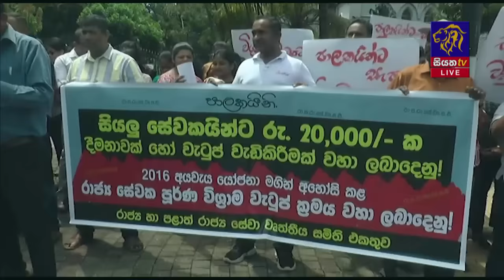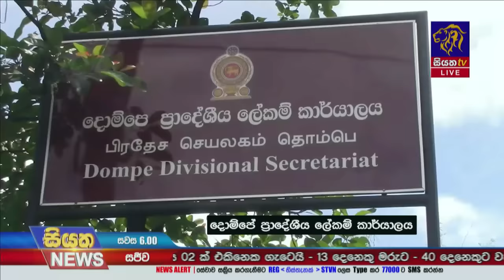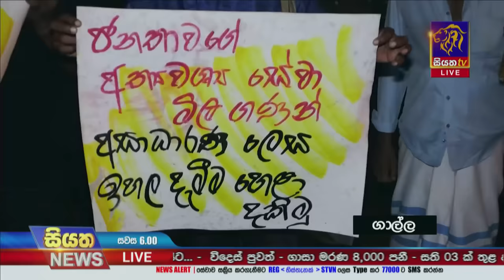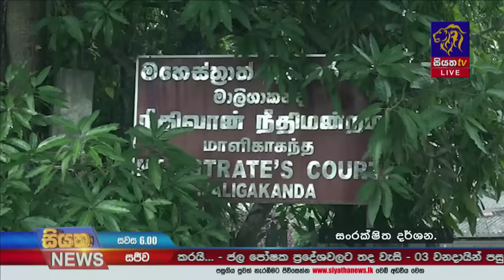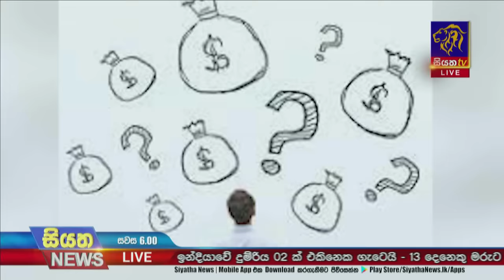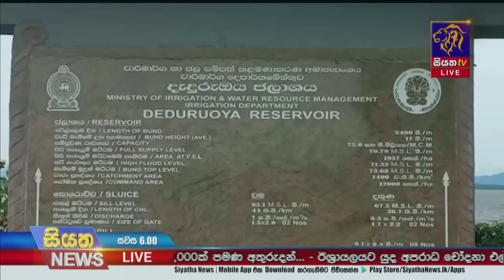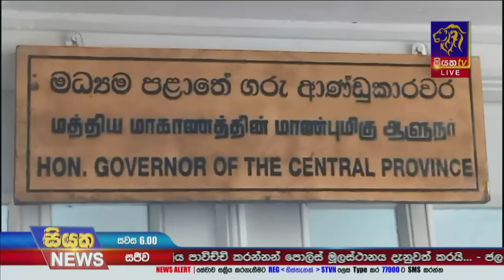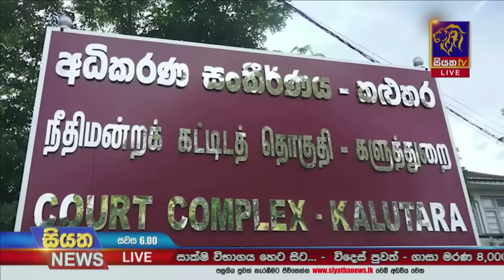Live | Siyatha News | 6.00 PM | 30 - 10 - 2023